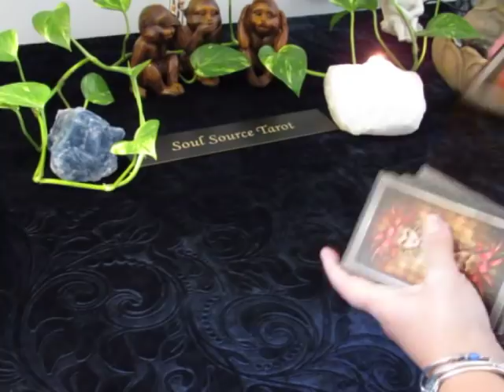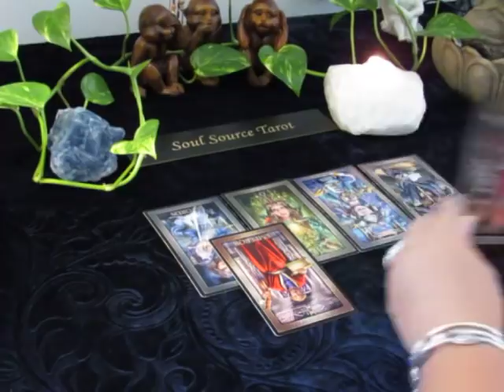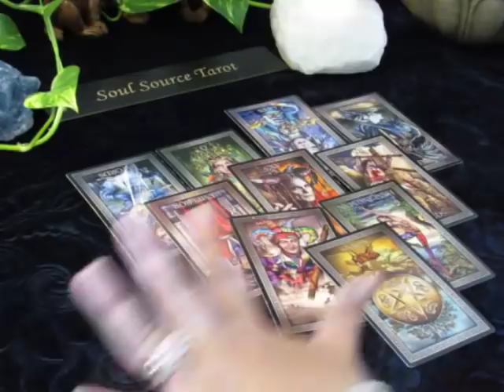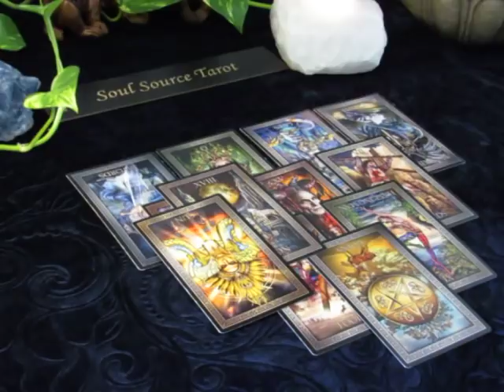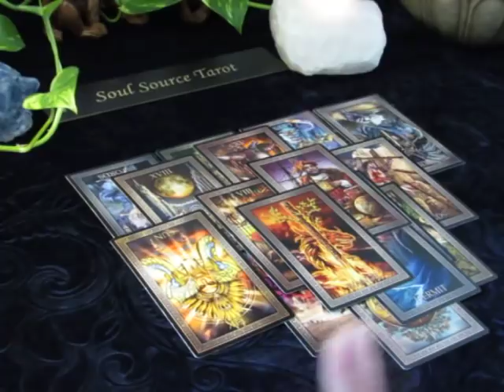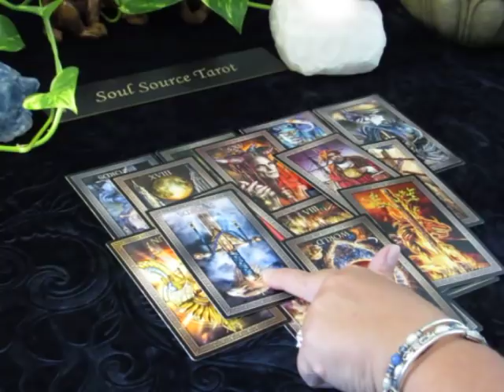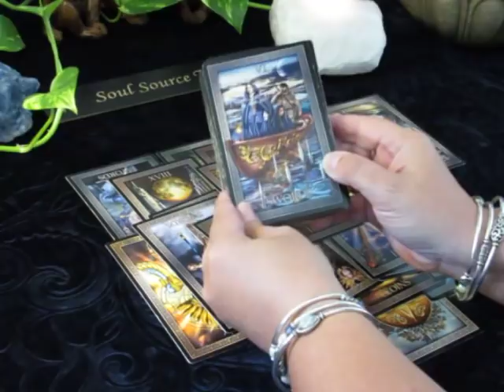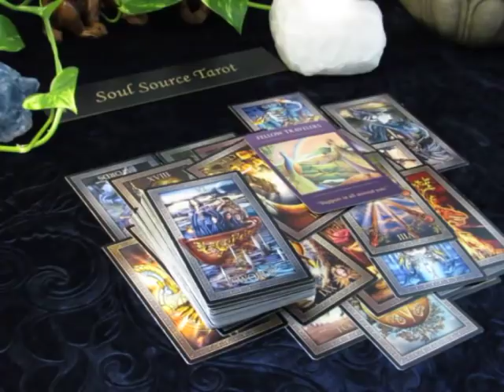~Sagittarius~Toxic Situation~September 17 to 23 Sagittarius Tarot Reading